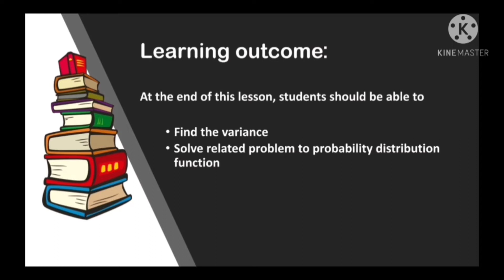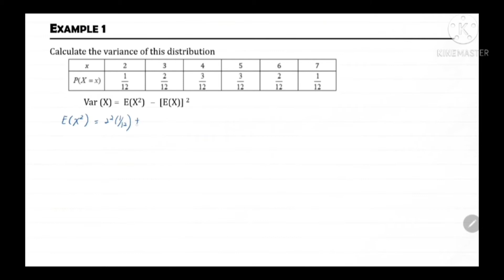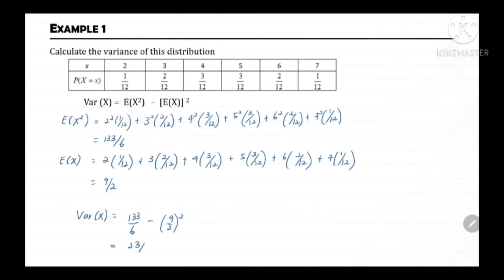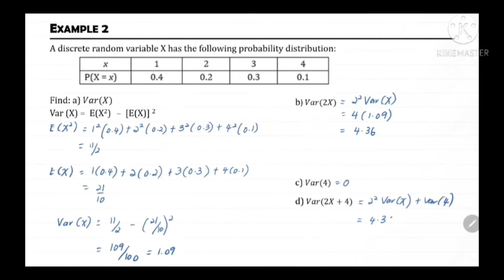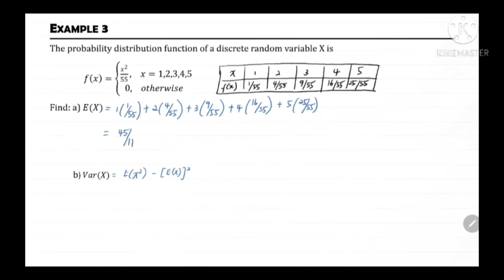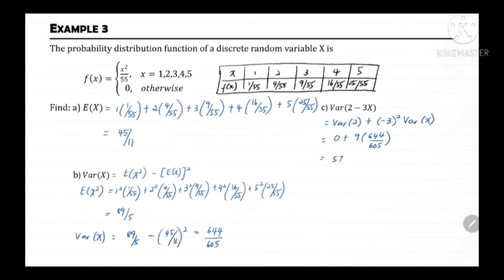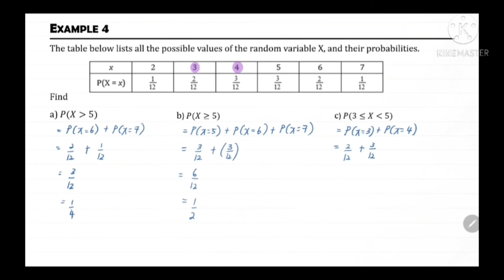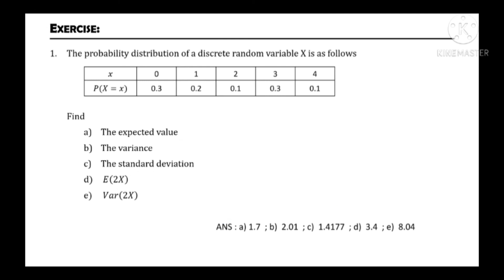(4/9) CHAPTER 8: RANDOM VARIABLES | 8.2 - VARIANCE OF DISCRETE RANDOM VARIABLES